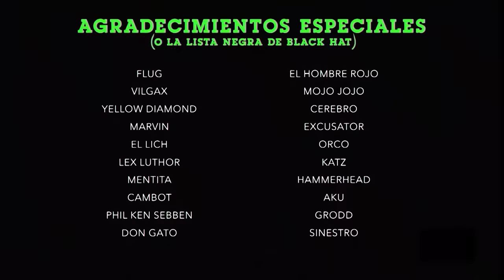Videos de Orientación para Villanos: Los casos perdidos de Ooo